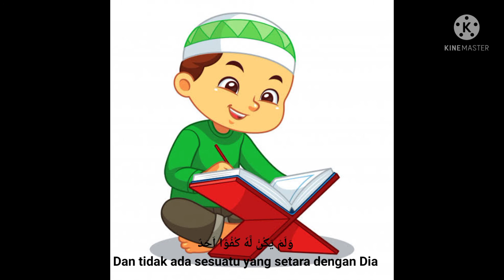Surah Al-Ikhlas||Muhammad Taha Al Junayd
Dari Aisyah Ummul Mukminin, bahwa ia berkata:

"Sudah biasa Rasulullah shallallahu 'alaihi wasallam berpuasa beberapa hari, hingga kami mengira bahwa beliau akan berpuasa terus. Namun beliau juga biasa berbuka (tidak puasa) beberapa hari hingga kami mengira bahwa beliau akan tidak puasa terus.

Dan aku tidak pernah melihat Rasulullah shallallahu 'alaihi wasallam menyempurnakan puasanya sebulan penuh, kecuali Ramadhan.

Dan aku juga tidak pernah melihat beliau puasa sunnah dalam sebulan yang lebih banyak daripada puasanya ketika bulan Sya'ban."